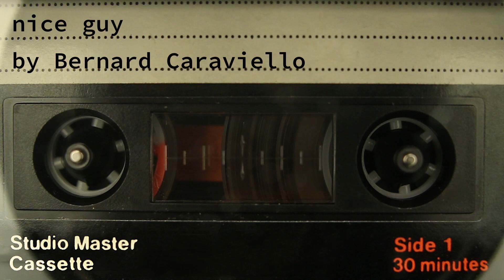nice guy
nice guy by Bernard Caraviello